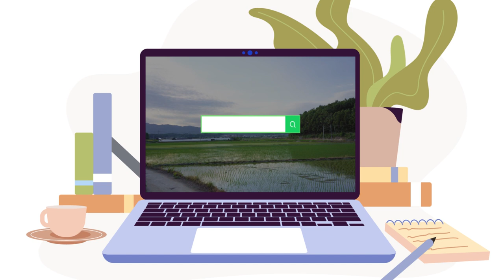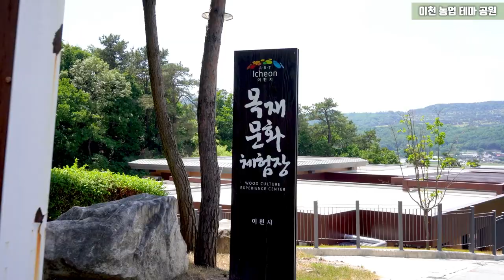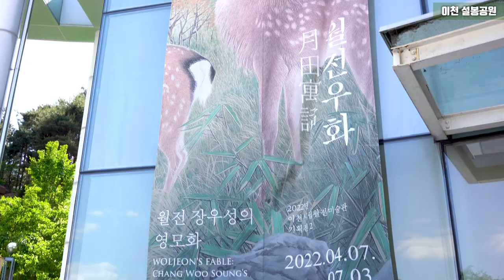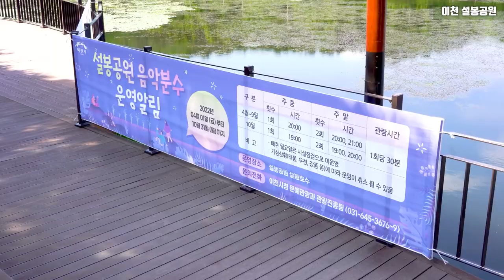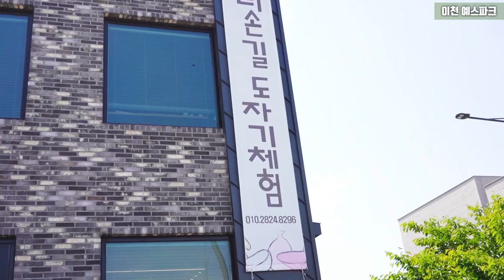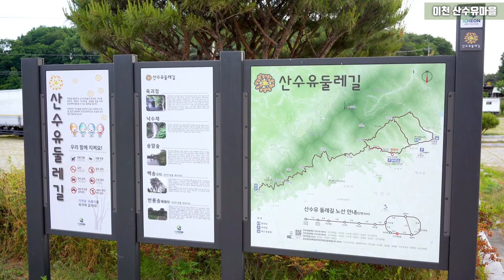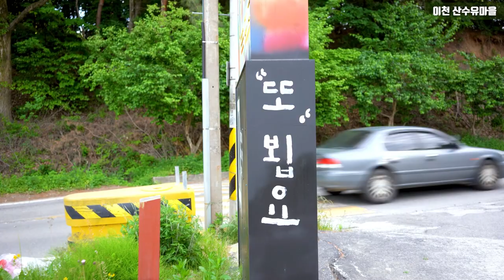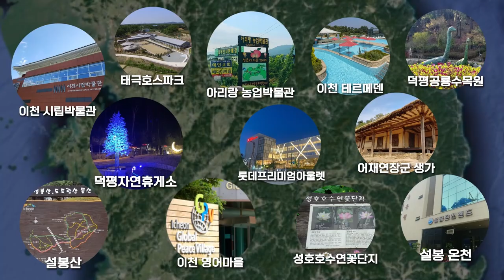경기도 이천_도자기의 성지, 이천엔 무엇이 있을까? | Trip to Korea - Icheon Healing Travel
여러분!😄

경기도 이천 가보신 적 있으신가요!?
이천하면 어떤 것이 떠오르시나요?
도자기? 쌀?

네! 맞습니다! 도자기, 쌀 모두 유명하지요!
제가 이번에 영상을 찍어보기 위해 다녀온 곳은
이천 여행지를 검색하면 나오는 곳!
많은 곳이 있지만 그중 몇 군데만 다녀와봤습니다.

여러분들에게 경기도 이천을 소소하게나마 소개해 드리겠습니다.